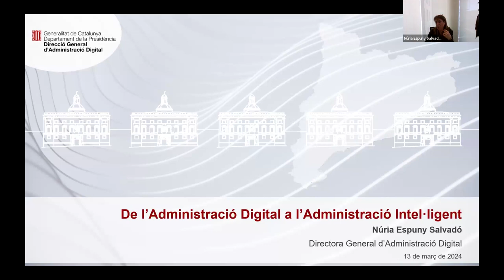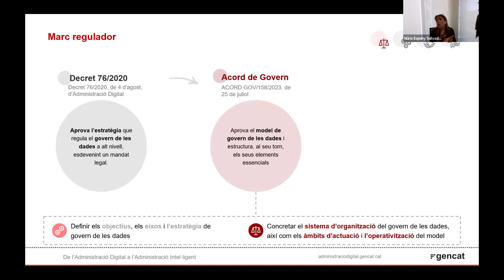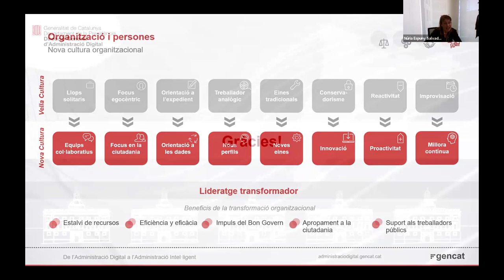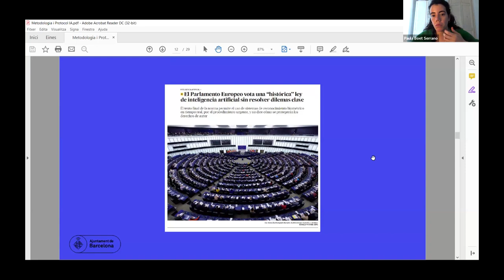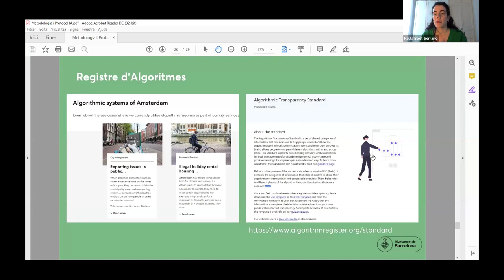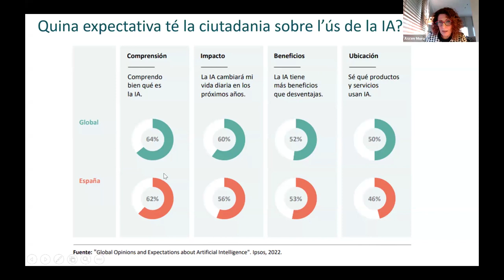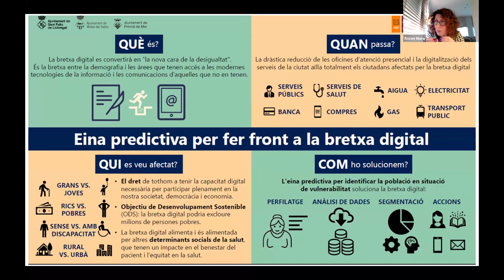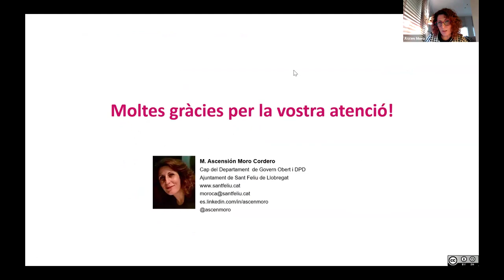De l'Administració digital a l'Administració intel·ligent (13/03/2024)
PRESENTACIÓ
L’Administració intel·ligent es basa en l’ús intensiu de dades i d’algoritmes en la prestació dels serveis públics i persegueix assolir una relació més estreta amb la ciutadania a través de l'ús de les tecnologies
de la informació i la comunicació per obtenir millors resultats i més obertura i rendició de comptes.

La personalització i la proactivitat , la interoperabilitat, la seguretat o la
governança de les dades esdevenen nous reptes per a les administracions públiques i exigeixen noves capacitats i habilitats en el personal directiu i els treballadors públics.

En aquest entorn és necessari establir el marc de relació, els drets els deures i les responsabilitats que l’Administració i la
ciutadania han d’assumir en l’ús de les dades i la tecnologia; al mateix temps, cal definir un full de ruta que identifiqui els objectius i els rols de tots els actors en aquest procés.

OBJECTIUS
- Analitzar quins són els reptes de l’Administració pública intel·ligent i del seu personal directiu.
- Debatre com involucrar i empoderar digitalment la ciutadania.
- Identificar com el personal directiu públic ha d’impulsar l’Administració intel·ligent.

PONENTS
Núria Espuny
Directora general d'Administració Digital. Departament de la Presidència. Generalitat de Catalunya

Ascen Moro
Cap de la Unitat de Gestió del Coneixement i Qualitat de l’Ajuntament de Sant Feliu de Llobregat

Paula Boet
Coordina projectes de drets digitals, governança de la intel·ligència artificial i inclusió digital des de la Fundació Bit Habitat. Ajuntament de Barcelona

Modera:
Olinda Anía
Directora adjunta de l’Oficina Antifrau de Catalunya